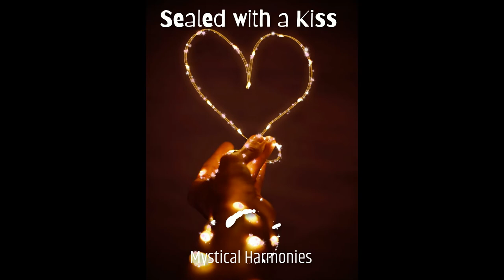Sealed with a Kiss. Bobby Vinton Ambient chillout remix.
Relax with Anton
Beautiful instrumental music . Relaxing music for sleep Relaxing music for stress relief,
Track info:
Title: Sealed with a Kiss
Composer: Bobby  Vinton
Album: Dreamer
Downtempo is a broad category of electronic music characterized by an atmospheric sound and slow-tempo beats. Closely related to ambient music but with greater emphasis on beats, the style may be played in chillout clubs or as "warm-up or cool-down" music during a DJ set. Examples of downtempo subgenres include trip-hop, chillwave, Psybient, and lo-fi hip hop.
The style emerged in the late 1980s with the UK's Bristol scene that birthed artists like Massive Attack, Portishead, and Tricky. In the 1990s, the style was heard internationally in artists such as Kruder & Dorfmeister, Fila Brazillia, and Thievery Corporation. Other prominent artists to emerge in the style include Boards of Canada, Nicolas Jaar, and Bonobo.
downtempo music is a broad genre but is united by several characteristics:
Atmospheric sound: artists focus less on catchy melodies or riffs than on layered sounds and mood
Slow beats: songs typically feature beats around 90 BPM or lower
Gentle melodies: artists typically include more melodic phrases than straightforward ambient music
Downtempo emerged from the UK's late-1980s Bristol sound, which developed a slow, psychedelic fusion of hip hop with electronic music known as "trip-hop" and birthed artists such as Massive Attack, Portishead, and Tricky. The 1990s brought on a wave of slower-paced music which was played throughout chillout rooms—the relaxation sections of the clubs or dedicated sections at electronic music events. Downtempo music started to surface around Ibiza when DJs and promoters would bring down the vibe with slower rhythm and gentler electronic music upon approaching sunrise. At the end of the 1990s, a more melodic instrumental electronica incorporating acoustic sounds with electronic styles emerged under its own umbrella name of downtempo.
In the late 1990s, the Austrian duo Kruder & Dorfmeister popularized the style with their downtempo remixes of pop, hip-hop, and drum and bass tracks with influences of the '70s soul-jazz. Britons Steve Cobby and Dave McSherry, producing under the name Fila Brazillia, released a handful of downtempo, electronica, and ambient techno albums that propelled the style further. Meanwhile, the Washington, D.C. locals Eric Hilton and Rob Garza, better known as Thievery Corporation, have introduced the Brazilian sound into the style after discussing the music of Antonio Carlos Jobim and enriched it further by combining elements of Jamaican dub and reggae.
In 2010, "downtempo pop" was described by The Atlantic as a variety of music styles from the 2000s characterized by mellow beats, vintage synthesizers, and lo-fi melodies. In other words, an umbrella term that includes chillwave, lo-fi, and hypnagogic pop. Later in the decade, another form of downtempo music, tagged as "lo-fi hip hop" or "chillhop", became popular among YouTube music stream. Channels in YouTube offering this kind of music : Mystical Harmonies, Rosario Dioguardi, Shinobu, Melodic Music Extension, Best Music Relax, Relaxing Gentle Rain Sounds, Relaxstation, Endless Relaxation, Angel Healing Music